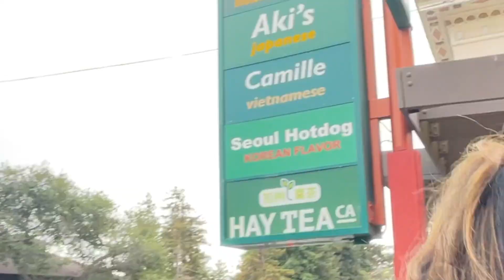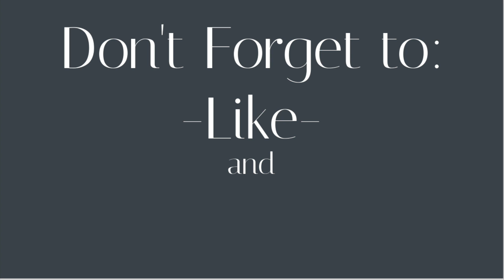First time trying Korean Hotdogs! ft. Jasmine Muni 💞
this was different and tasty but not great for a constant snack lol highly recommend trying with friends or significant other, its a great experience if you want to try something new or need something to do in Berkeley! id stick to one hotdog per serving cause Jasmine and i got SUPER filled after only eating half. forsurely would come back with friends that has never tried this before!

its GAS but please dont eat this frequently 😂

if you stay in the bay area, follow my sisters for your lash needs and make up needs!

✨FOLLOW MY SIS, KRYSTAL, ON IG FOR COLOR LASHES✨
@FLAWLESSKVT - DM her and mention my name for $10 off your next set 👀 [offer is limited time only!

✨FOLLOW MY SIS, JASMINE, ON IG FOR YOUR MAKE-UP DID✨

(music credit) DOES NOT BELONG TO ME